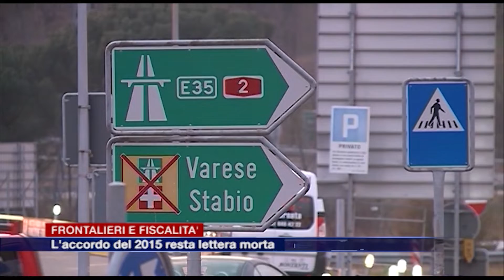Etg - Frontalieri e fiscalità, l'accordo del 2015 resta lettera morta